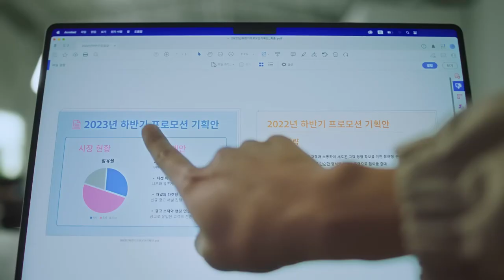[VISION] 어도비 애크로뱃 : Office Worker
광고주 : 한국어도비시스템즈